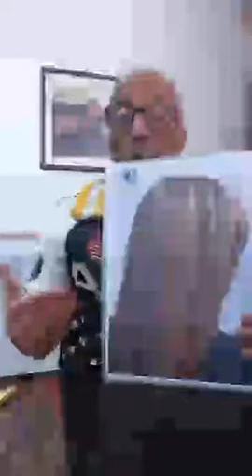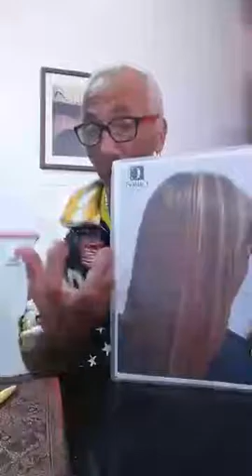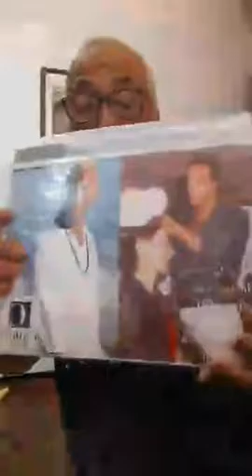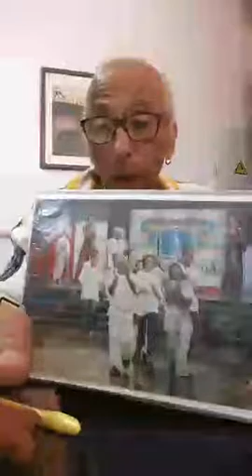Tutorial: comunicare bellezza (seconda parte)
"Elixir Peluqueria Estetica" è un parrucchiere situato nel centro della città Las Galletas a Tenerife. L'azienda offre servizi dedicati a coloro che vogliono innovare il loro look, o semplicemente scoprire la sua bellezza.

"Elixir Peluqueria Estetica" es un centro de peluquería situado en la localidad de Las Galletas, en Tenerife. El estudio ofrece servicios dedicados a aquellas personas que quieren innovar su Look, o simplemente descubrir toda su belleza.

"Elixir Peluqueria Estetica" is a hair salon located in center of the town Las Galletas in Tenerife. The firm offers services dedicated to those who want to innovate their Look, or simply discover the beauty.

El lugar funciona de lunes a sábado de 10.00 a 19:00horas y cada sala tiene su profesional a cargo. El teléfono de contacto es ESTETICA- Adriana 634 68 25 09 PELUQUERIA- Francesco 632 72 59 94
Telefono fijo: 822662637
Pedir cita previa.